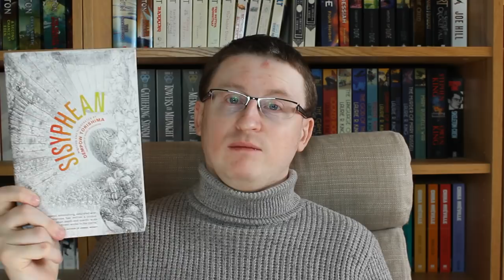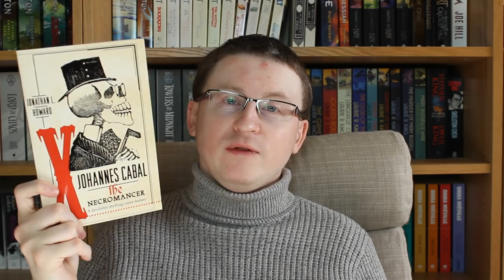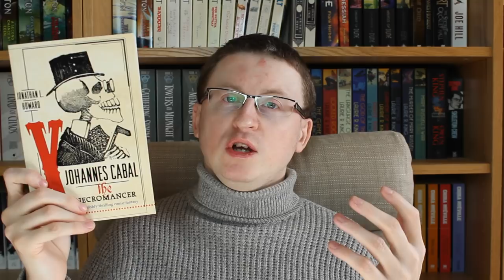January 2019 Reading Wrap-up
The books mentioned:
Minority Report Volume 4 - Philip K. Dick
We Can Remember It For You Wholesale - Volume 5 - Philip K. Dick
Space Opera - Catherynne M. Valente
The Road - Cormac McCarthy
Land Under England - Joseph O’Neill
Sisyphean - Dempow Torishima
Robots vs. Fairies - ed. Dominik Parisien & Navah Wolfe
The Abyss Beyond Dreams - Peter F. Hamilton
Night Without Stars - Peter F. Hamilton
Mission Of Gravity - Hal Clement
Johannes Cabal The Necromancer - Jonathan L. Howard
The Core Of The Sun - Johanna Sinisalo
Senlin Ascends - Josiah Bancroft
Our Friends From Frolix 8 - Philip K. Dick
The Eye Of The World - Robert Jordan
Perdido Street Station - China Mieville
Roadside Picnic - Arkady & Boris Strugatsky

People mentioned